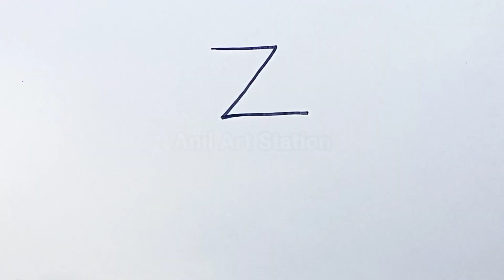Drawing Bird🐦 with letter Z | Drawing bird step by step | How to Draw Bird easy | पक्षी निकलना सीखे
This video is about how to draw Bird by using letter Z.